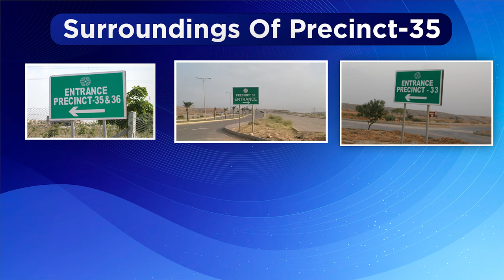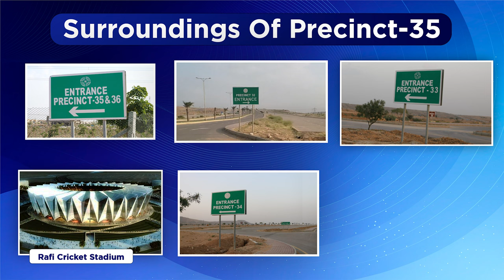House Near international Precinct 35 | Rafi Cricket Stadium | Eiffel Tower | Bahria Town Karachi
P-35 | Latest  Construction updates

*Latest Updates*
*Construction Status*
*Current Development Status*

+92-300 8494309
*High Vision Associates*

HighVisionAssociates
Bahria Town Karachi
Karachi
new city
Real Estate
Property
Property investment,
sasty plots,plots
sasty plots for sale
sasta plot
plots for sale
sasta plots
saste plots in karachi
cheapest plots
sasty scheme
saste plot
sasty treen plot
plots ki sale
sasty ghr
low cost plots
sasty ghar plot kiston py
sasty plat kiston py
sasty ghar
plots available
qiston main plots
precinct 34
sport city bahria town karachi
sport city tycoon